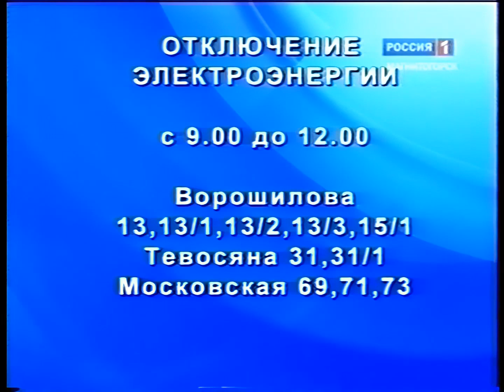"Вести Магнитогорск"_ А.Ишменева (утро) 9.9.2010г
"Вести Магнитогорск"_ Анастасия Ишменева (утро) + "Федеральные Вести" _ Игорь Каменский   9.9.2010 год.   (Архив МГТРК)